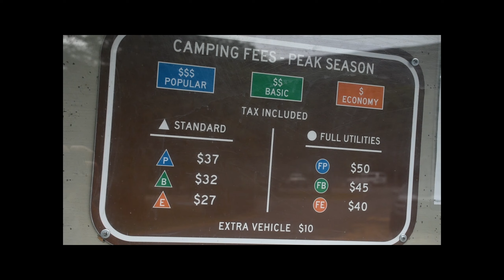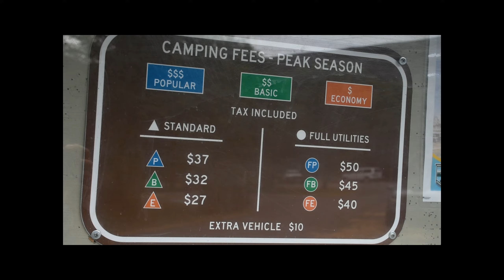Кемпинг в США | Каньон | Каякинг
Кемпинг в США, штат Вашингтон. Шумный, неудобный, переполненный, и с множеством ограничений... Так почему же мы выбрали именно его? Ответ прост,  из-за красоты, которая находится по соседству, и которая не оставляет ни одного шанса для сомнений!
Скалы и каньоны, озеро с изумрудной водой и невероятной красоты пейзажи, всё это в нашем новом видео о кемпинге в Америке!